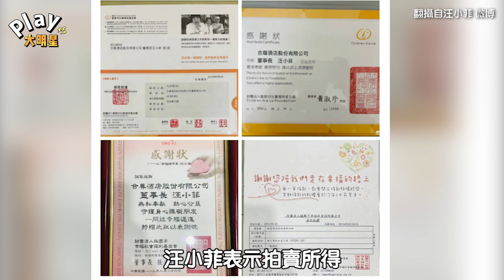S HOTEL宣布正式關閉！ 汪小菲證實消息「謝謝員工付出」｜Play大明星